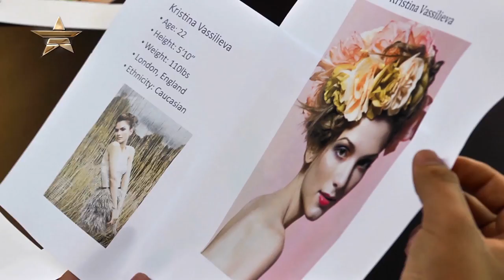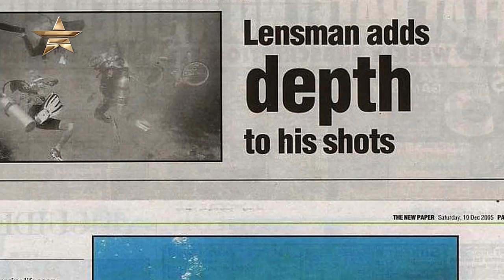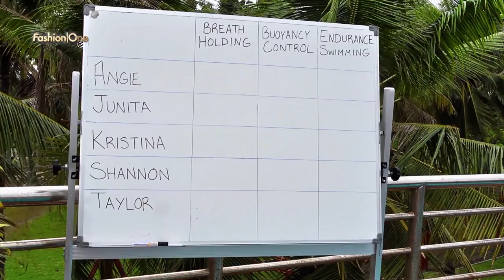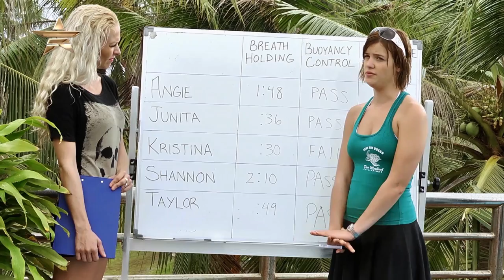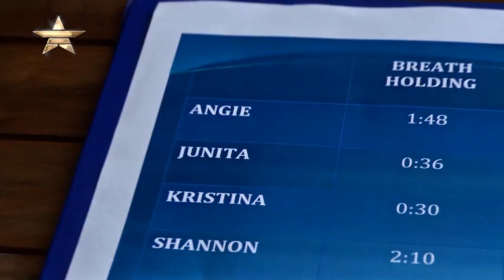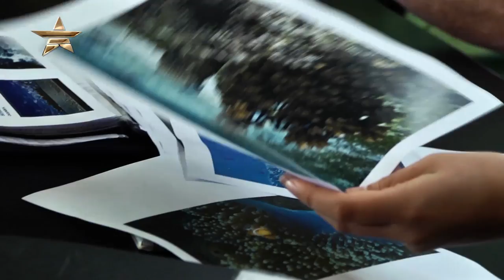Underwater Action Season3 Episode1 1080p